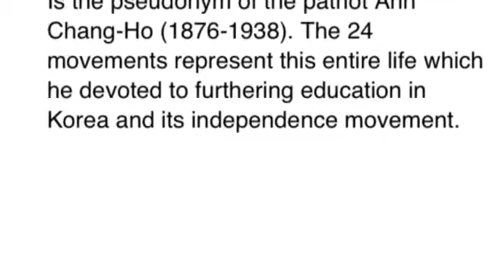TTMAS - Do San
TAEKWONDO students practice pattern no. 3